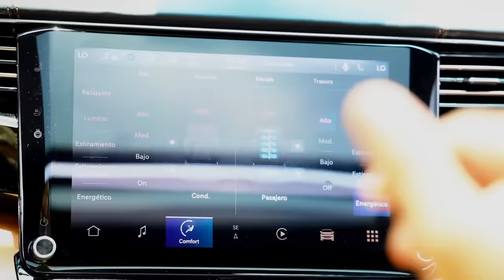EMMANUEL & Escorpión Dorado AlVolante De la Chica de Humo al regional mexicano Toda la Vida